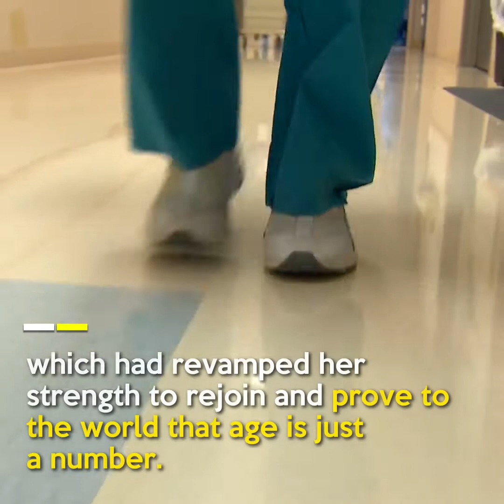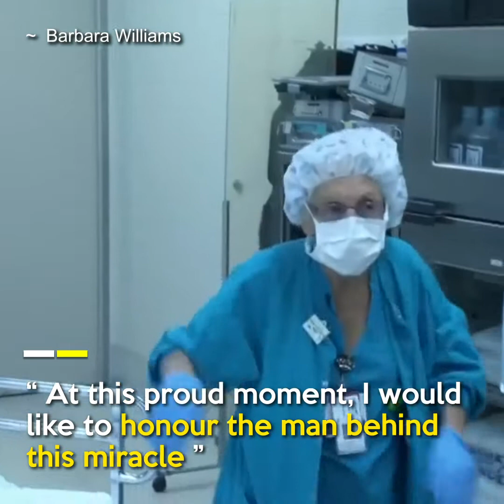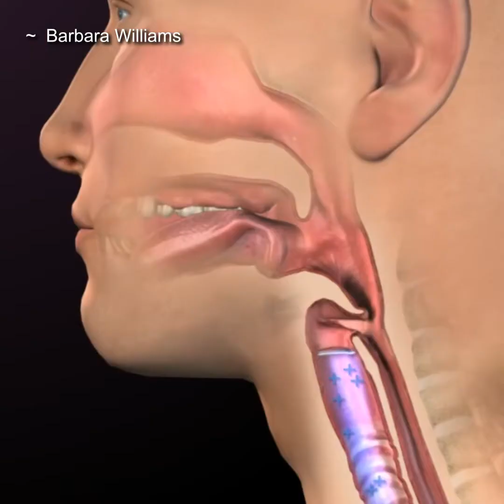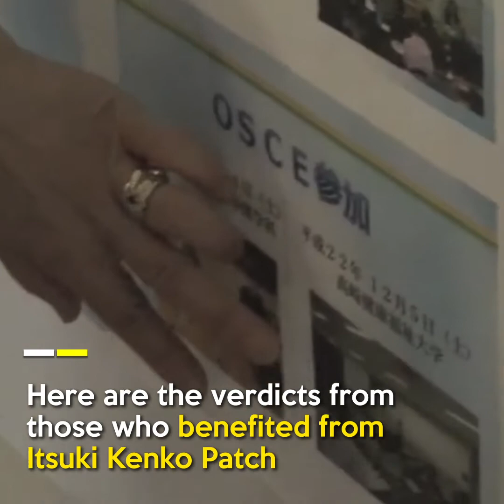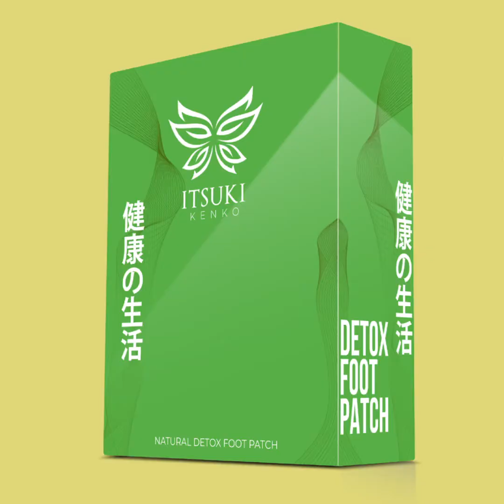Itsuki Kenko Nurse 2 1